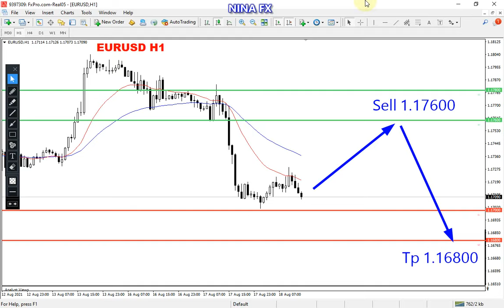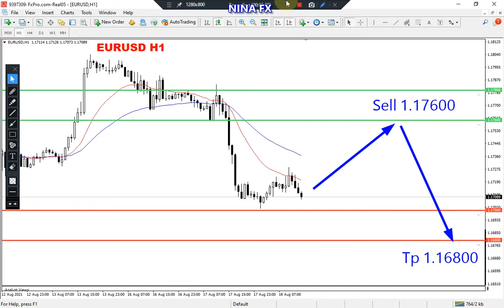EUR USD Analysis for Thursday August 19, 2021 by Nina fx